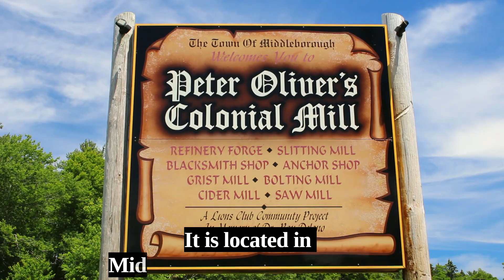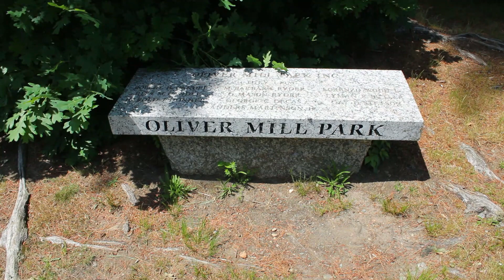In My Footsteps 4K New England: Oliver Mill Park, Middleborough, MA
Just off the beaten path in southeastern Massachusetts sits this surprisingly important piece of history.  Known mostly as the site of a former grist and saw mill run by Judge Peter Oliver this recreational area houses deeper treasures.  When excavated beginning in the 1960's Native American artifacts dating back nearly 10,000 years were discovered as well.
Learn more about this historical site and see it in brilliant 4K HD!